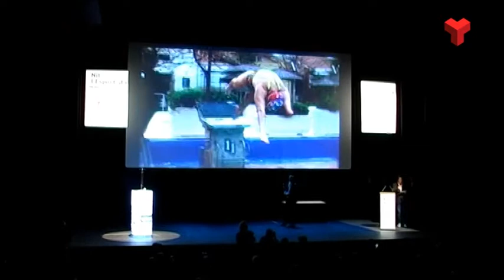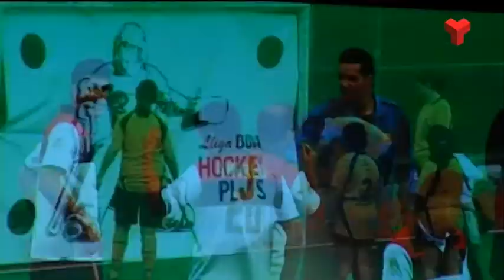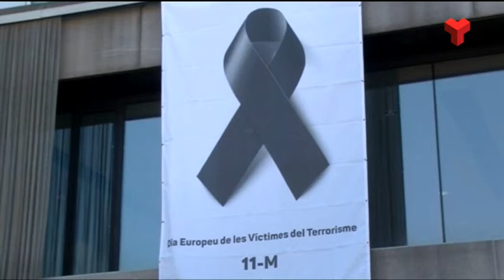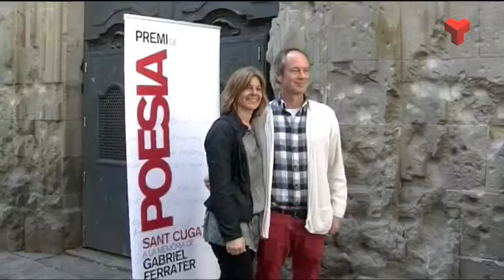Al dia Vallès Occidental dilluns 13-03-2017 de Canal Terrassa